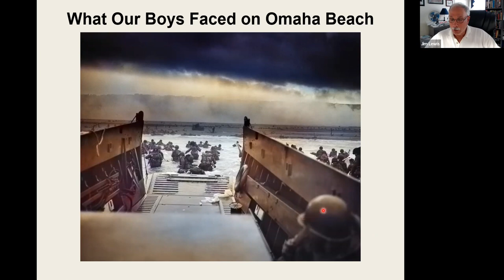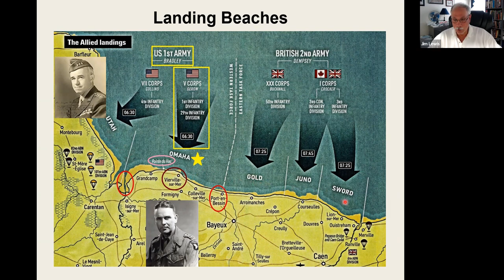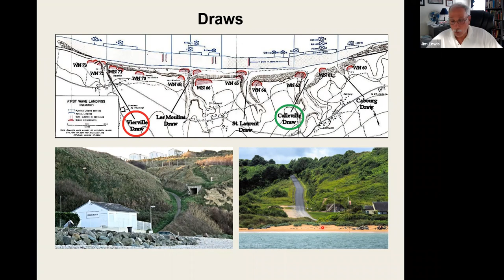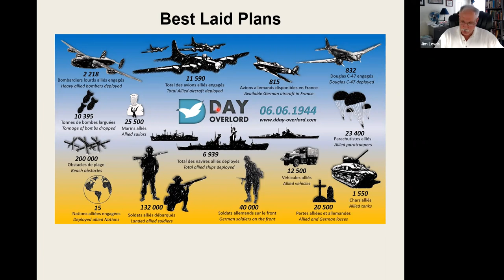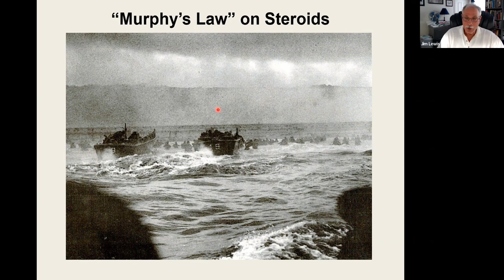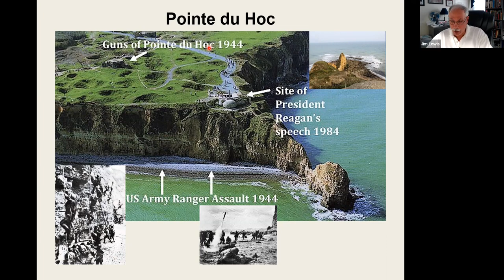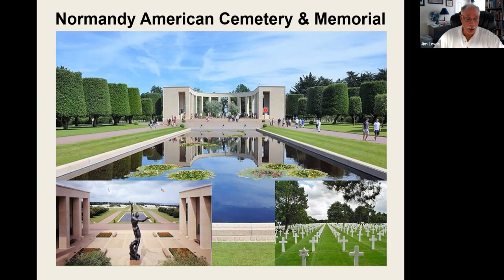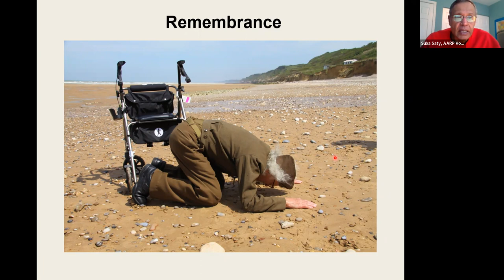What Our Boys Faced on Omaha Beach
In this presentation on World War II history, we’ll look back at the incredible obstacles the U.S. military faced on D-Day.

Learn about the history of June 6, 1944, particularly with regards to the American landing on Omaha Beach. This historic day involved the largest single-day amphibious assault in history with 132,000 men supported by 11,590 aircraft making 14,674 trips in nearly 6,000 ships of all sizes. Facing them was a supposedly impregnable sea wall of fortifications and the famed German army.

The presentation was hosted by AARP Virginia’s Tuesday Explorers and given by Jim Lewis, a noted local historian and lecturer who focuses primarily on the American Civil War and World War II history and has also ventured into local colonial era history as well as the Cold War.